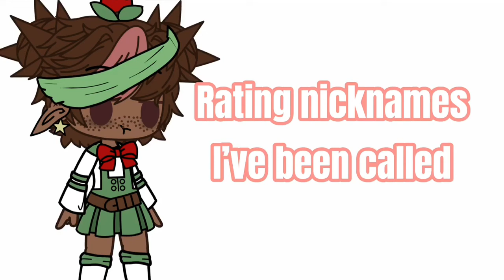Rating nicknames I’ve been called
ReEEeeeEee